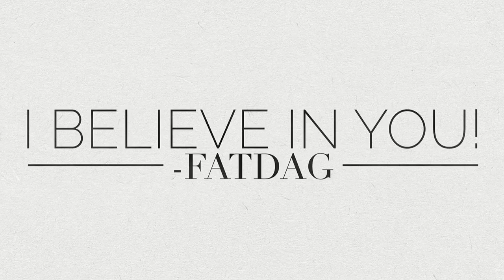FD070 - The Blue Dots are Educational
Episode 70 - The Blue Dots are Educational!

 BLUF: &nbsp;Forcing yourself to stay within the health eating zone will teach you how to make better choices - making the program sustainable for the rest of your life

 &nbsp;

 Show Art By:

 Juggling the Blue Dots

 WW Connect: @Phredgonz67

 &nbsp;

 Download the new App! Search for “Whys Advice” in your  App Store!

 &nbsp;

 FatDag Accountability:

 Weight: Visit FatDag.com

 &nbsp;

 4000 W. 106th St. Ste 125-347

 &nbsp;

  May, Pacifica CA, -60 Lifetime! This is a lifestyle! Rachel, Working the plan to make it sustainable! Kaitlyn @cakey0911 - Couples, Better Together! LeAnne, Step data is like scale data!  &nbsp;

 &nbsp;

 &nbsp;

 SteeleHR from Withings

 &nbsp;